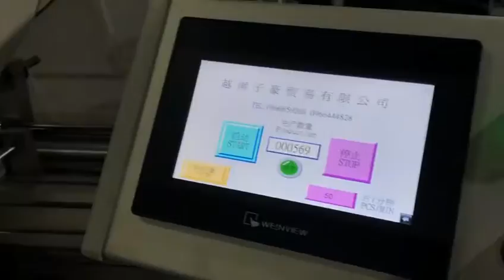3D mask machine FFP2/FFP3 respirator machine packing máscara قناع마스크maschera machine